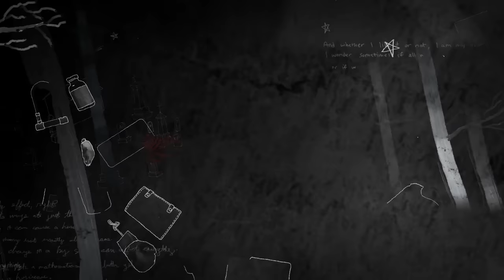WAIT... THE RAPIST IS A GOOD GUY NOW??? (13 REASONS WHY SEASON 3)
✈️ Recorded LIVE across the US! Find out when we're coming to your city

Why does 13 Reasons Why still exist? We don't know, and frankly we don't think the writers do either, but we're very glad it does because this season was absolutely insane and we loved it. This time around, we took it up a notch and embarked on a nationwide tour to find out who killed Bryce Walker along with you!